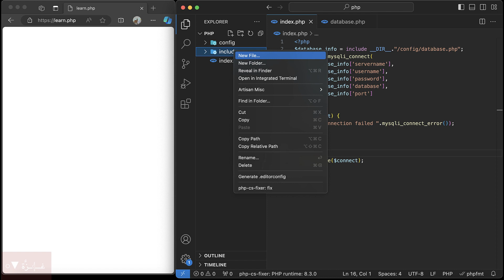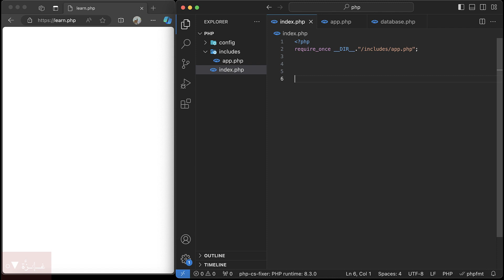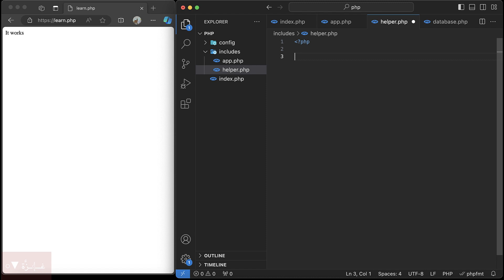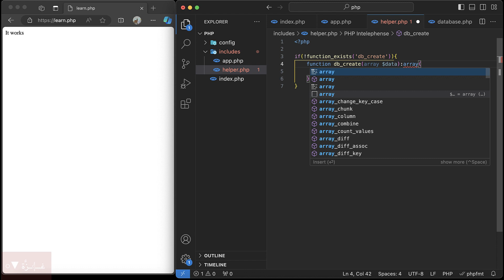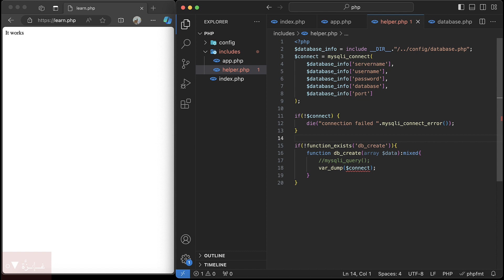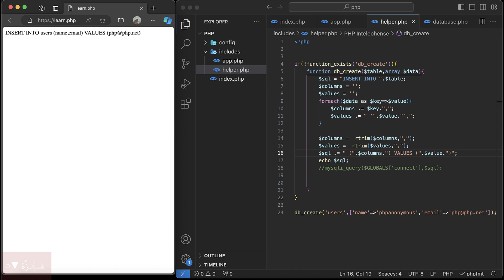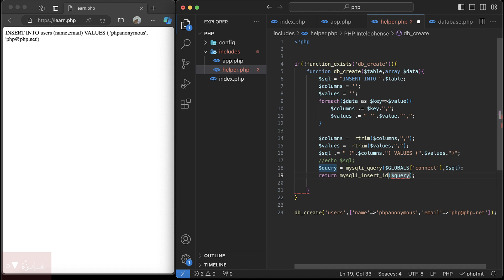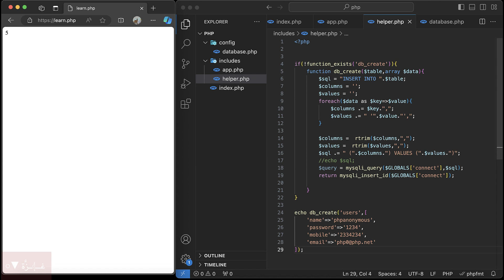#62 practicing #1 Let’s start a practical application with owned helper functions